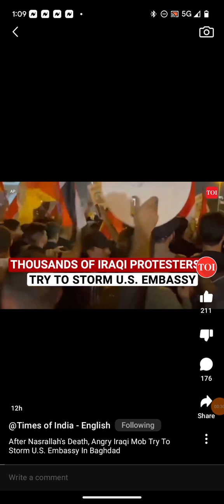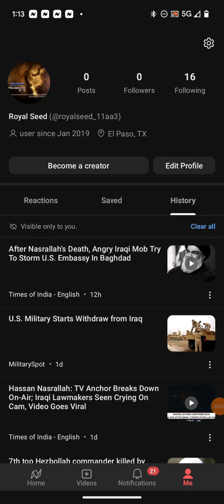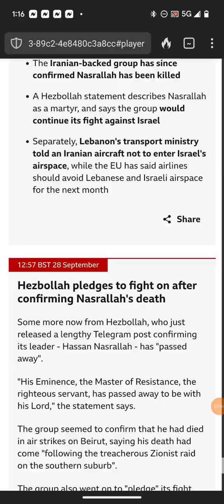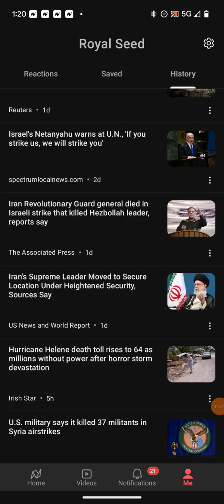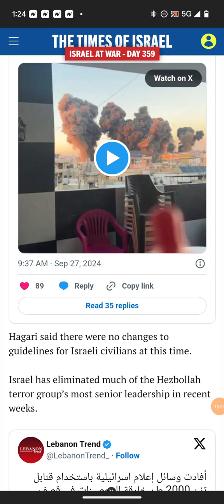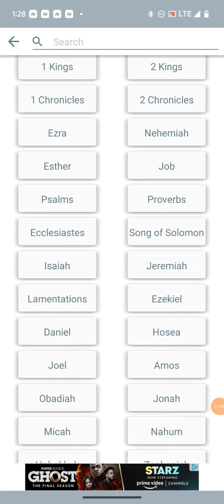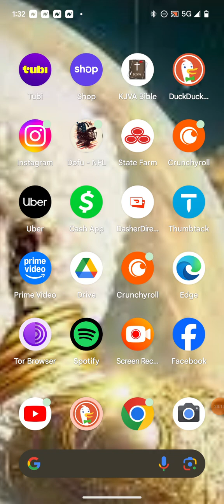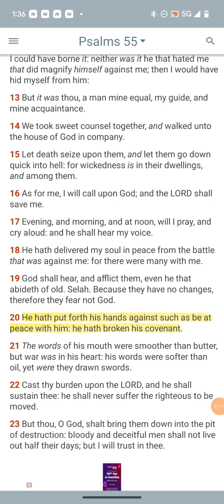(WW3) IDF Are Targeting The Leadership Of The Dragons Of Arabia!(Psalm 10:5)